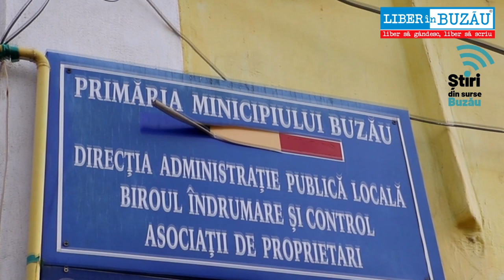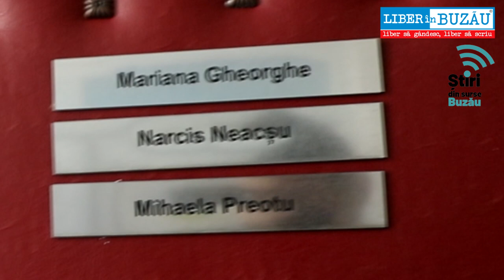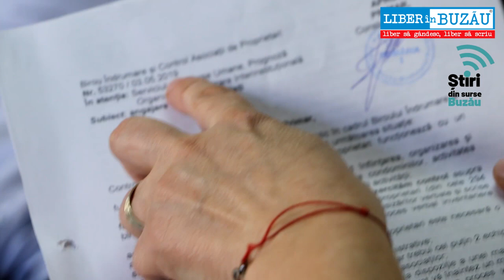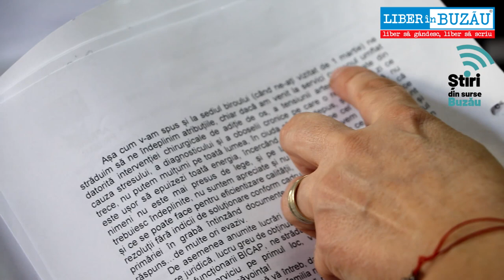Acuzații de hărțuire sexuală și morală la Primăria Buzău.